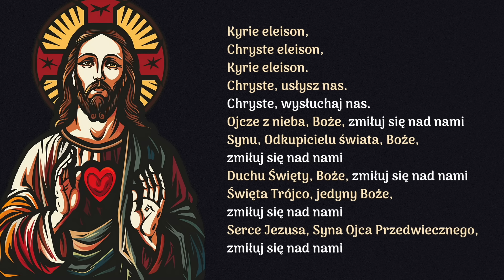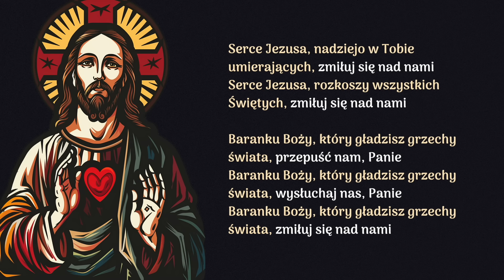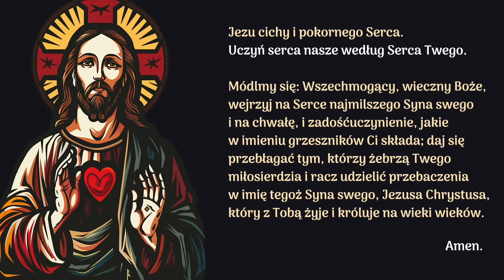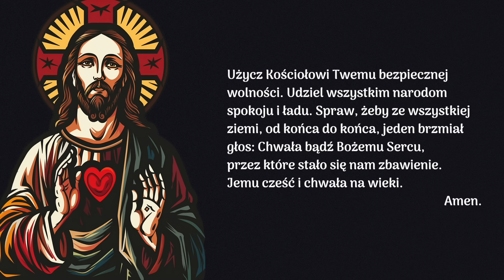Nabożeństwa Czerwcowe – Serce Jezusa, z którego pełni wszyscyśmy otrzymali❤️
Poniedziałek 17 czerwca

Czerwiec to miesiąc, w którym szczególnie uwielbiamy Najświętsze Serca Pana Jezusa. Rozważając kolejno wezwania litanii czerpmy jak najwięcej  miłości jaką Pan Bóg nas obdarza!  Za miłość Bożego Serca chcemy dziękować podczas czerwcowych nabożeństw.
Dziś zanurzamy się szczególnie w Sercu Jezusa,  z którego pełni wszyscyśmy otrzymali.
Podkład muzyczny -  Dominik Szlama.